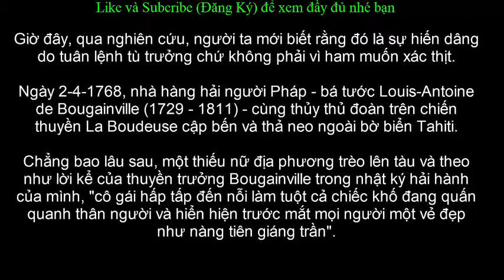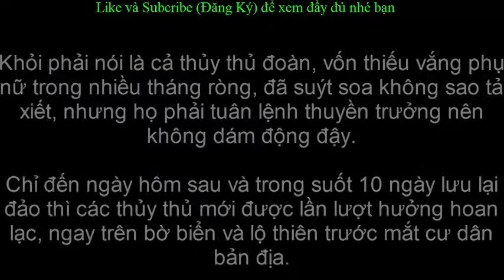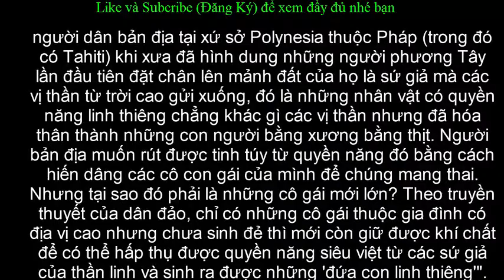Ở nơi những cô gái h.i.ế.n d.â.n.g cho đàn ông phương xa tới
Tập tục t.ì.n.h d.ụ.c kỳ lạ: những 'gái ngoan' ở Tahiti

TTO - Khi đặt chân lên hòn đảo Tahiti chơi vơi ở vùng biển nam Thái Bình Dương, với dừa xanh cát trắng, những đoàn thám hiểm người da trắng đã "nếm trải" sự tr.a.o th.â.n tự nguyện của những cô gái bản địa.
Giờ đây, qua nghiên cứu, người ta mới biết rằng đó là sự hi.ế.n d.â.ng do tuân lệnh tù trưởng chứ không phải vì h.a.m m.u.ốn x.ác th.ịt.
Ngày 2-4-1768, nhà hàng hải người Pháp - bá tước Louis-Antoine de Bougainville (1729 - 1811) - cùng thủy thủ đoàn trên chiến thuyền La Boudeuse cập bến và thả neo ngoài bờ biển Tahiti.
Chẳng bao lâu sau, một thiếu nữ địa phương trèo lên tàu và theo như lời kể của thuyền trưởng Bougainville trong nhật ký hải hành của mình, "cô gái hấp tấp đến nỗi làm tuột cả chiếc khố đang quấn quanh thân người và hiển hiện trước mắt mọi người một vẻ đẹp như nàng tiên giáng trần".
Khỏi phải nói là cả thủy thủ đoàn, vốn thiếu vắng phụ nữ trong nhiều tháng ròng, đã suýt soa không sao tả xiết, nhưng họ phải tuân lệnh thuyền trưởng nên không dám động đậy.
Chỉ đến ngày hôm sau và trong suốt 10 ngày lưu lại đảo thì các thủy thủ mới được lần lượt hưởng ho.a.n l.ạ.c, ngay trên bờ biển và lộ thiên trước mắt cư dân bản địa.
Toàn bộ thủy thủ đoàn, kể cả những nhà thám hiểm phương Tây có mặt trên chiến hạm La Boudeuse khi đó đều nghĩ rằng những cô g.á.i trẻ, có b.é chỉ ở độ 11 - 12 tuổi, đã tự nguyện tr.a.o th.â.n cho họ là do ham muốn nh.ụ.c d.ụ.c không kiềm chế được. Nhưng họ đã nhầm.
Nhà nhân loại học người Pháp Serge Tcherkezoff viết: "Trước hết đó là: người dân bản địa tại xứ sở Polynesia thuộc Pháp (trong đó có Tahiti) khi xưa đã hình dung những người phương Tây lần đầu tiên đặt chân lên mảnh đất của họ là sứ giả mà các vị thần từ trời cao gửi xuống, đó là những nhân vật có quyền năng linh thiêng chẳng khác gì các vị thần nhưng đã hóa thân thành những con người bằng xương bằng thịt. Người bản địa muốn rút được tinh túy từ quyền năng đó bằng cách hiến dâng các cô con gái của mình để chúng mang thai. Nhưng tại sao đó phải là những cô gái mới lớn? Theo truyền thuyết của dân đảo, chỉ có những cô gái thuộc gia đình có địa vị cao nhưng chưa sinh đẻ thì mới còn giữ được khí chất để có thể hấp thụ được quyền năng siêu việt từ các sứ giả của thần linh và sinh ra được những 'đứa con linh thiêng'".
Cũng cần nhớ lại rằng trước thời điểm đó gần một năm, cư dân bản địa trên đảo Tahiti đã một phen hoảng loạn và kinh hãi trong lần tiếp xúc đầu tiên với người châu Âu khi nhà hàng hải người Anh Samuel Wallis (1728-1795) ghé ngang đảo và nã đại bác làm chết nhiều người.
Từ đó, các tù trưởng quyết định dùng những cô gái còn trinh để hấp thụ sức mạnh của những vị sứ giả của thần linh này. Nhà nhân loại học Serge Tcherkezoff ghi nhận rằng "ở đây không thể hiện một tín ngưỡng phồn thực nào của cư dân bản địa cả".
Xã hội Tahiti khi xưa phân tầng rõ rệt, trong đó phụ nữ thuộc giai tầng thấp nhất, họ phải làm những việc nặng nhọc như trồng trọt. Phụ nữ không được ngồi ăn chung với nam giới, không được tham dự các lễ hội tôn giáo, trừ những trường hợp đặc biệt.
Tuy nhiên, xã hội cho phép hoạt động t.ín.h d.ụ.c thoải mái vì cho đó là điều tự nhiên. Xã hội cũng cho phép quan hệ đồng giới.
Thần sắc đẹp Tane là một trong những vị thần linh thiêng nhất trên đảo. Nhưng khi các cô gái Tahiti đã có chồng thì họ phải chấm dứt mọi lễ lạc.
Người chồng ít khi nào cho phép vợ tự do có nh.â.n tì.n.h. Ngược lại, chồng có quyền cưới nhiều vợ.
Có những chàng trai ẻo lả thì được xem như phụ nữ, được đặt một tên chung là Mahu. Những người này lo việc dọn dẹp nấu nướng, được ăn chung, nhảy múa và ca hát cùng với phụ nữ, nhưng họ vẫn mặc trang phục đàn ông và được lấy vợ sinh con.

▶ TUYÊN BỐ MIỄN TRỪ CÁC TRÁCH NHIỆM PHÁP LÝ:
- Các thông tin được tập hợp từ báo chí chính thống của Việt Nam có chọn lọc, các đánh giá dựa trên quan điểm cá nhân